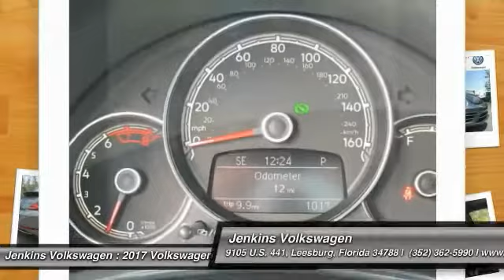2017 Volkswagen Beetle Convertible Leesburg Florida V5108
2017 Volkswagen Beetle Convertible 1.8T Classic

Jenkins Volkswagen
9105 U.S. 441

The Volkswagen Beetle has a sleek rounded profile, and signature headlights that are recognizable everywhere, but with a lower sportier stance. The 1.8T models come with a 1.8-Liter turbocharged, 170hp engine. The 6-speed automatic transmission with Tiptronic and Sport mode gives you quick gear changes and seamless acceleration, and you can add even more excitement by shifting manually in Tiptronic mode. Its roomy interior can easily seat four, and ambient lighting lets you switch between red, white, and blue hues. For your comfort the Beetle comes with heated front seats. The available multi-function sport steering wheel comes with integrated controls for the entertainment system and your compatible Bluetooth device. Available on specific trims, are features like a panoramic sunroof for non-convertible models, and various seating surfaces including Leather. There is available touchscreen sound system with in-dash 6-CD changer, AM FM radio, HD Radio, and eight speakers. Plus, the available touchscreen navigation system will help guide you to wherever you need to go. Or if you want to feel like you are listening to your favorite music in concert, get the available Fender Premium Audio System with 400 watts, and nine speakers. The Volkswagen Car-Net communication system is available on most trims. It gives you services like roadside assistance, crash notification, and if your vehicle has navigation it offers improved point-of-interest service. Plus, all these features can be administered by an app on your smartphone.Please call our Internet Department and ask for Jeff Wilder to get more information on this vehicle. Complete Your Test Drive for a FREE $25 Gift Card! *All prices plus tax, tag, certification dealer fees, and dealer installed options. Price may include lease or dealer cash. Please see dealer for details.